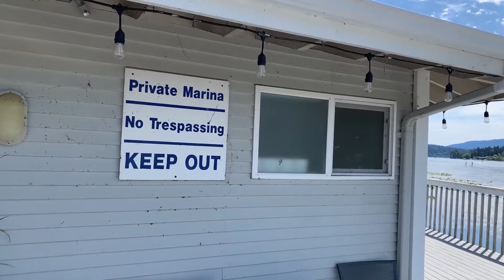7 Tips for your first job (out of school)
In this video I talk about 7 tips and tricks for your first two months of work.

01:17 - TWO MONTH TIPS
06:54 - Additional Resources

TRIBE OF MENTORS - Tim Ferriss